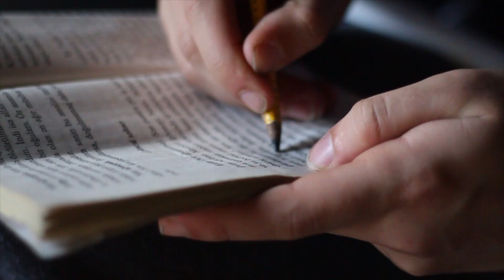SABAH ADMIU backstage